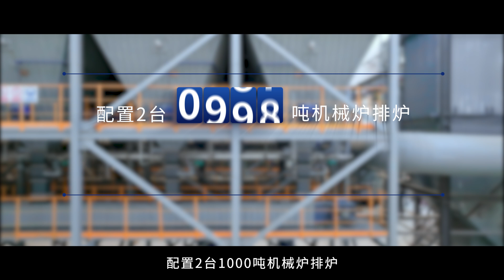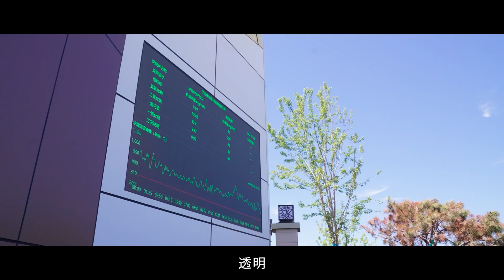SUS Typical Reference-Sanhe WtE Project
Sanhe Waste-to-Energy Project (hereinafter referred to as "Sanhe Project") is invested, constructed and operated by Sanhe SUS Renewable Energy Co., Ltd., a wholly-owned subsidiary of SUS  ENVIRONMENT, and is currently the largest single-furnace waste-to-energy plant in China.